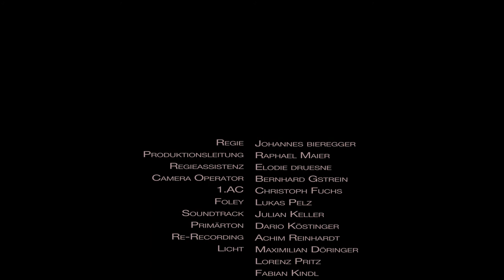The Medium Is The Message - Kurzspielfilm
Spielfilmübung im Rahmen der Lehrveranstaltung TV-Produktion, 4. Semester Bachelor Medientechnik, FH St. Pölten.
Supervisor: Dr. Arnulf Jörg Eggers